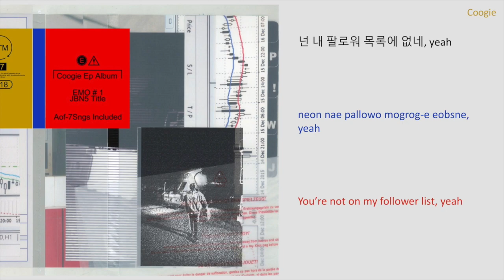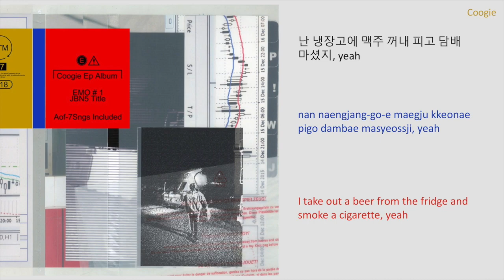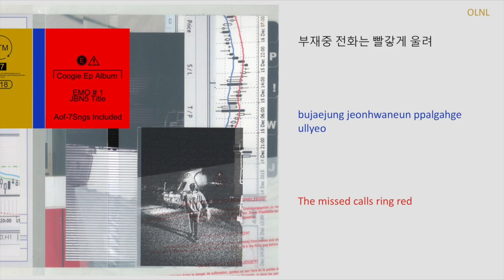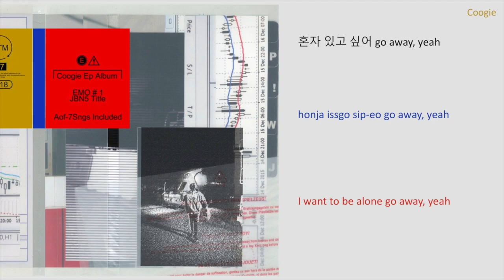Coogie- Carnegie (ft. OLNL) lyrics (HAN/ROM/ENG)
wow remember the days when i used to link olnl's soundcloud when he was super underground look at him now

1:04 * sniper post basically refers to a passive aggressive insta post about someone else to defame them lol

Translations by I.L